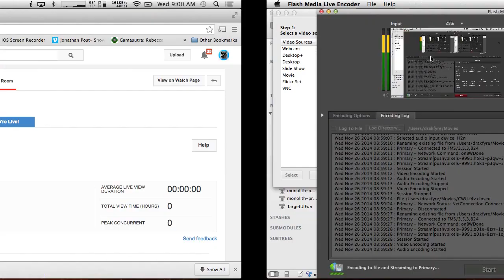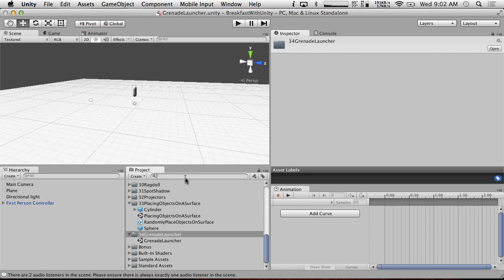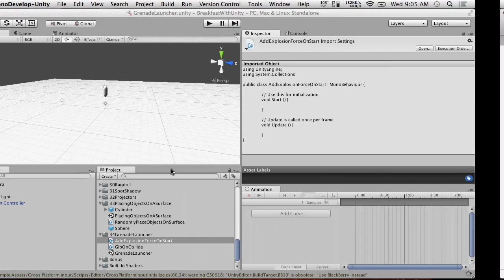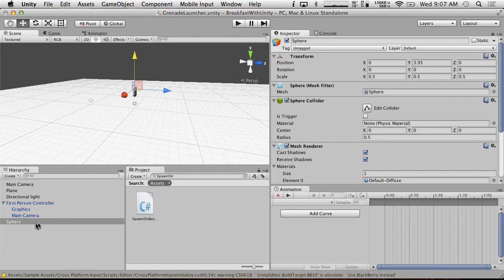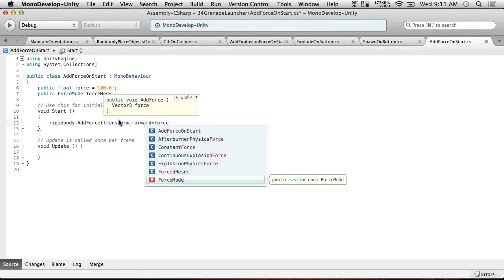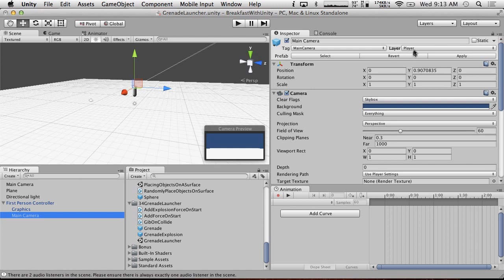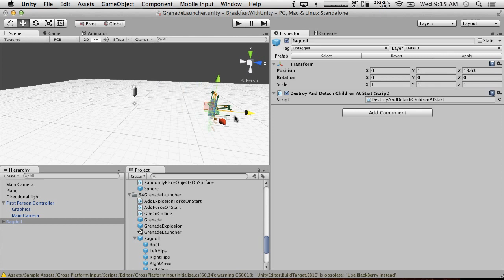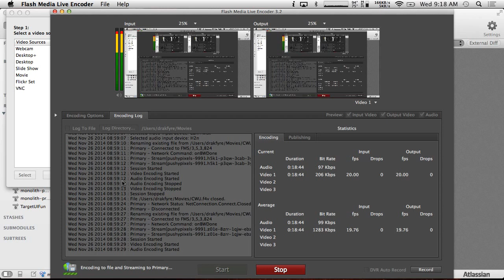Breakfast With Unity: Grenade Launcher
CLICK SHOW MORE FOR FILES AND INFO! We set up a grenade launcher and impact grenades!